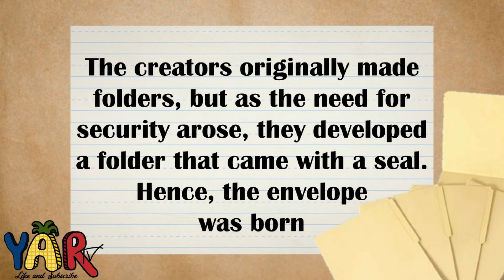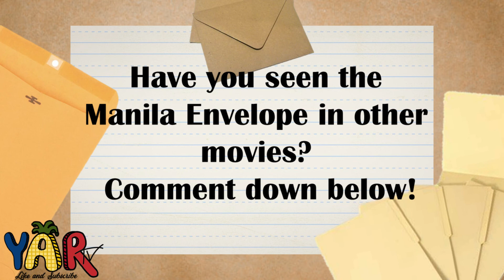The Manila Envelope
Mabuhay! This is Yar tv, please enjoy the video!

that's it.😊